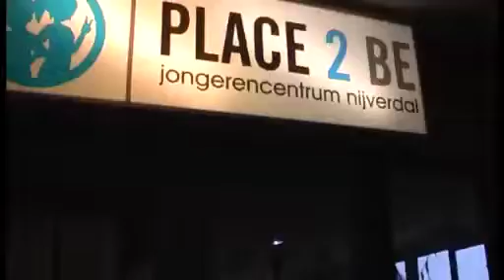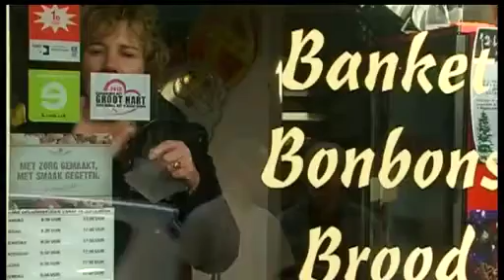De Welle In Beeld - 27 december 2013 (HOi tv)